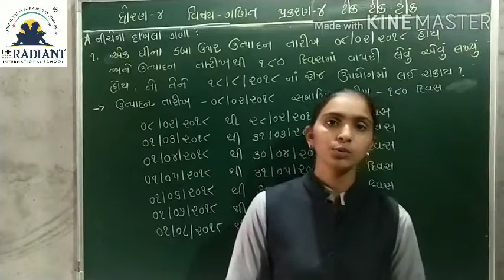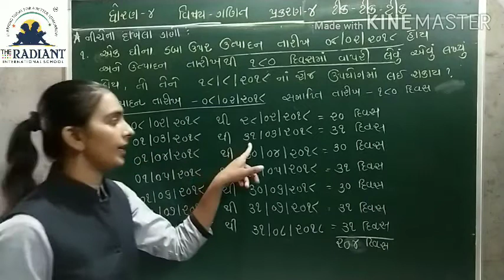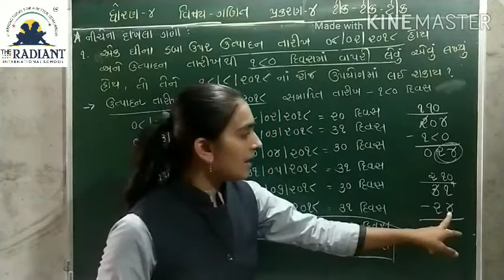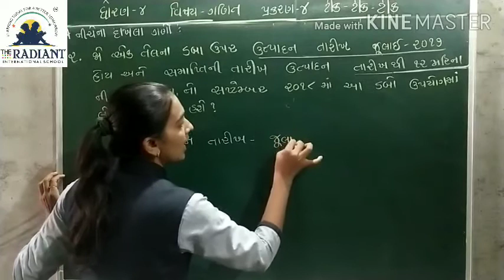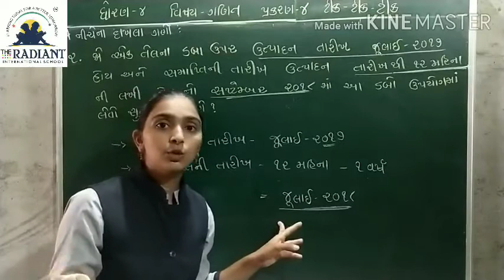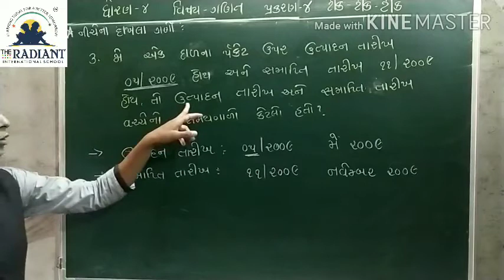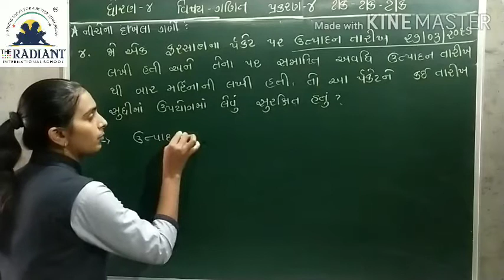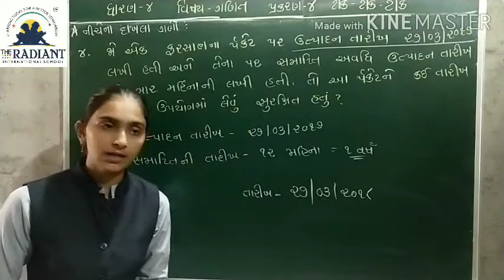GUJ MED STD 4 MATHS CH 4 ટીક ટીક ટીક PART 13 mp4